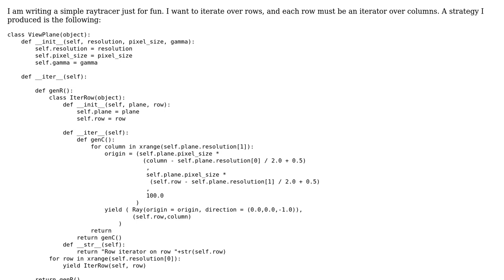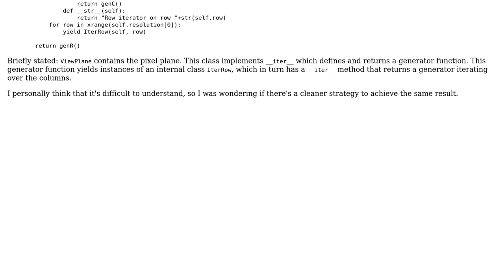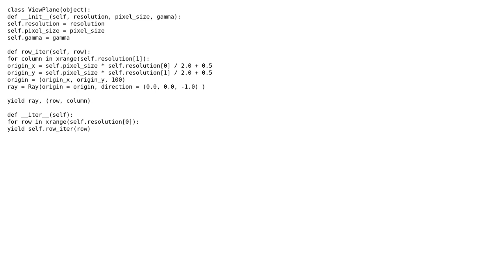Code Review: Iterator over row and columns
With thanks & praise to God, and with thanks to the many people who have made this project possible! | Content (except music & images) licensed under CC BY-SA | Music | Images & others | With thanks to user Winston Ewert user Stefano Borini user Jamal and the Stack Exchange Network Trademarks are property of their respective owners. You are responsible for your own actions.